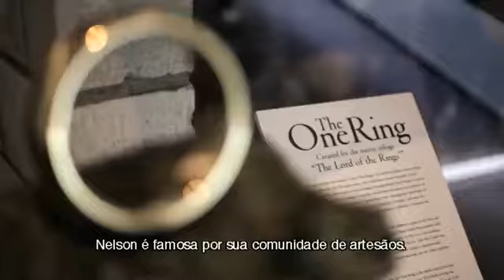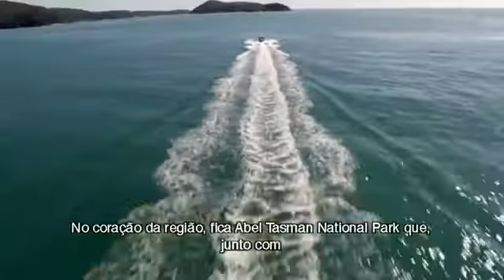Nelson e Marlborough - Nova Zelândia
Na ilha sul os dias são ensolarados, as noites frescas e há rios que correm para o mar... Conheça o topo da ilha sul.